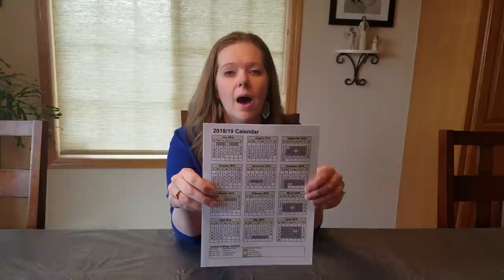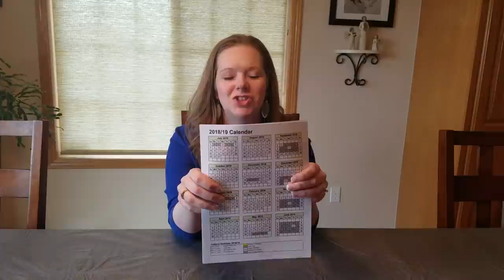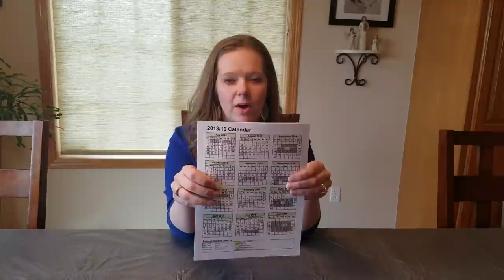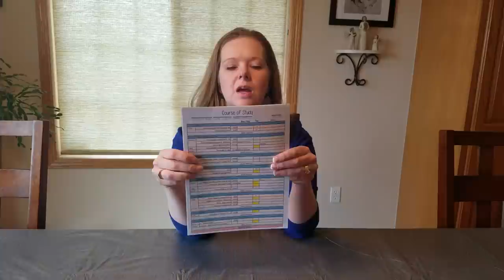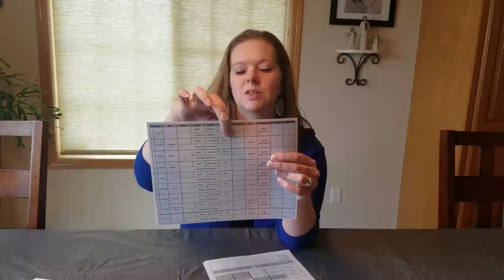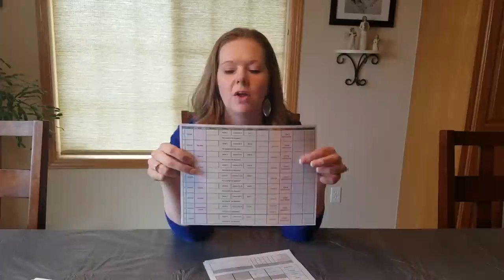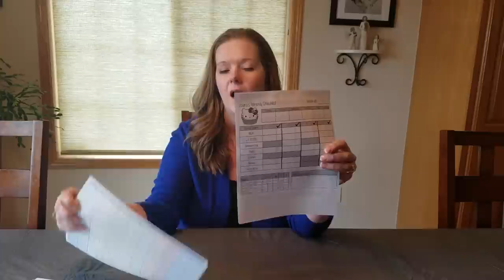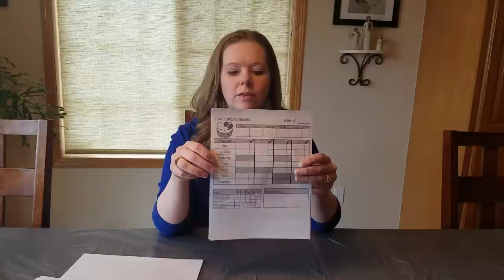Plan Your Entire Homeschool Year in 3 Simple Steps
Today we are putting it all together! Here's how I plan our WHOLE year in only 3 documents. Check out the other videos that explain more about each step and find the downloadable files here: